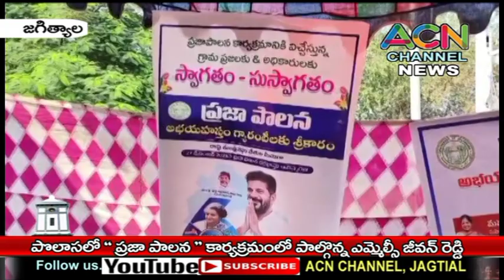జగిత్యాల మం. పొలాస లో ప్రజా పాలన కార్యక్రమం లో పాల్గొన్న ఎమ్మెల్సీ జీవన్ రెడ్డి